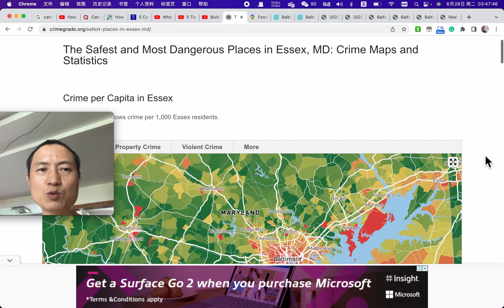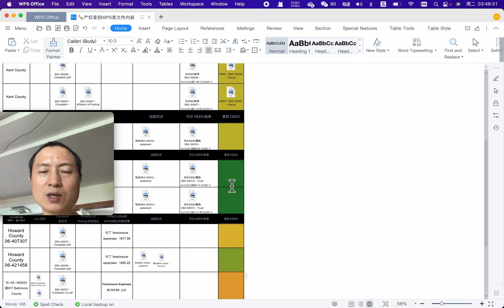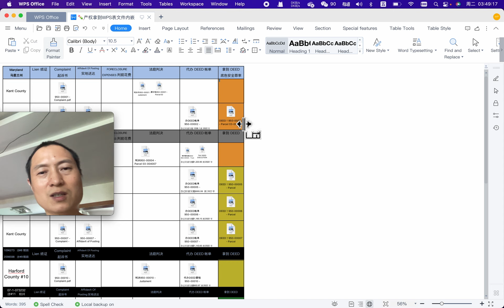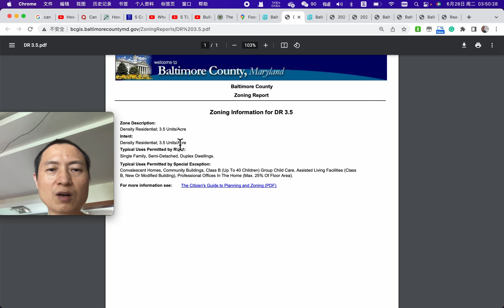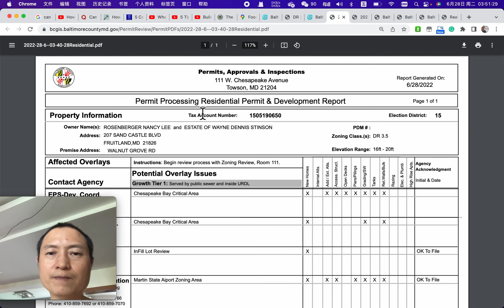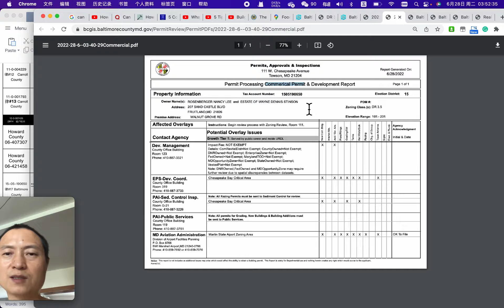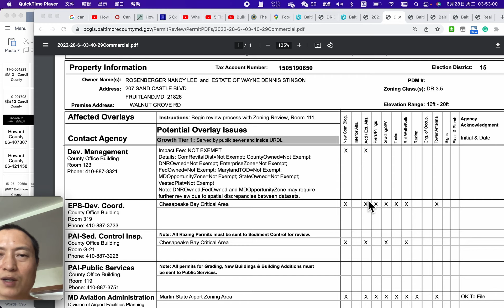TAX LIEN：标出马里兰州几块空地的位置 及 犯罪率安全性, 开发许可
汪先生支付宝帐号：
    汪炳吉

对较多的问题(占用汪先生较多时间)者, 请给适当的红包打赏支持. 加TAX LIEN微信群：
1. 加汪先生微信：BINGJIW
2. 留言“要加Tax Lien群”，付入群费50元
3. 然后我拉你入群

(国内需VPN梯子)

通过以下链接购买黄老师课程的，可以有折扣优惠（最多优惠500美元）：